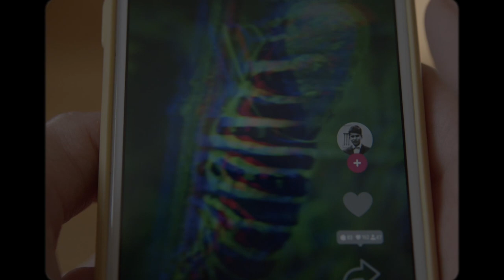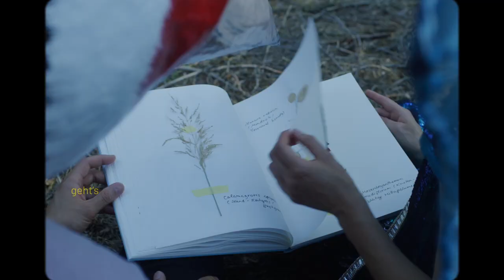Asphaltpäuschen – GoNature-Film mit Jella Haase und Mieze Katz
VO: JELLA HAASE & MIEZE KATZ,
CD: LILLI LANGENHEIM,
TEXT: LUCA RESCHELEIT,
PRODUCTION: KANU FILM,
EDIT: BUBI SPREE
DIRECTED & DOP: SVEN SCHRADER